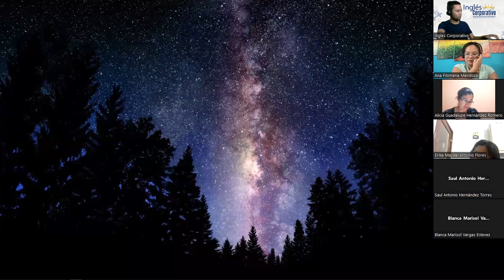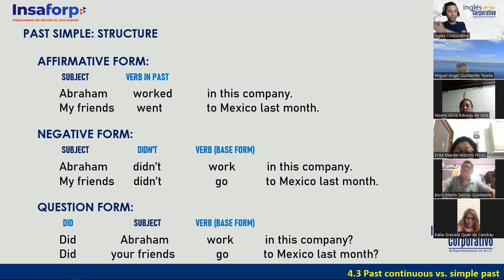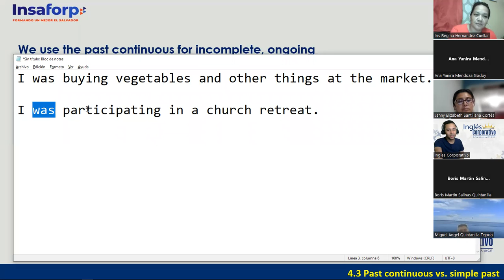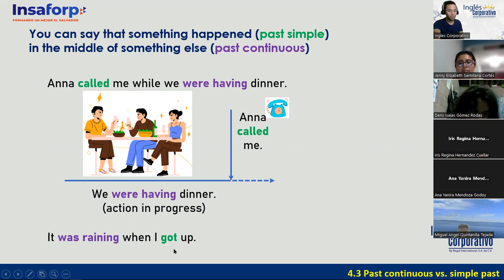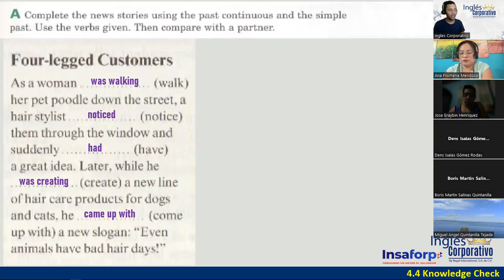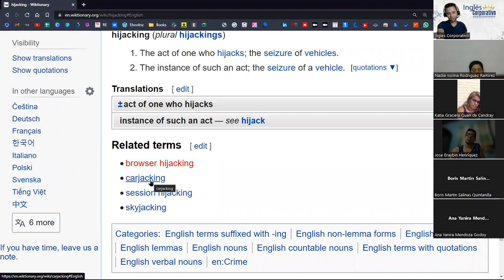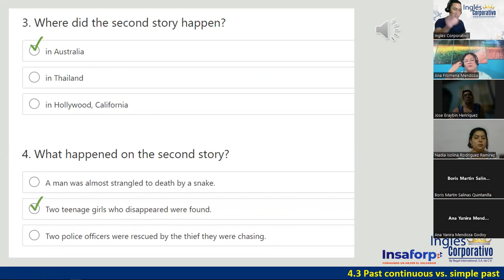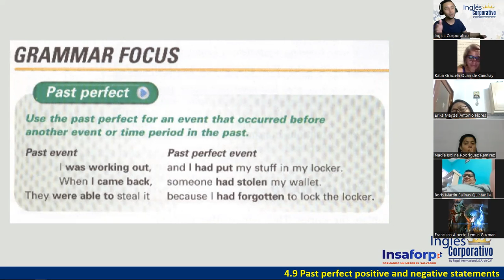10-14-03-23-FI-REGA-135-DOÑÁN-PAST SIMPLE VS PAST CONTINUOUS 2